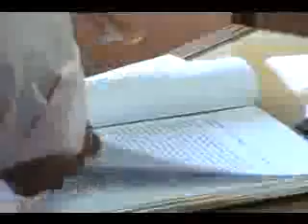PROCURADURIA DESTITUYE GUILLERMO BAUTISTA.wmv